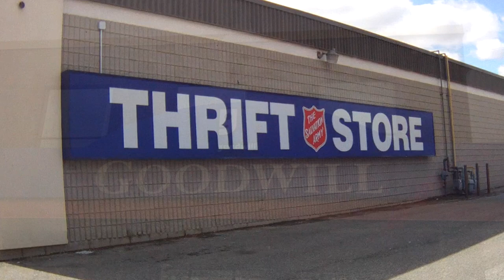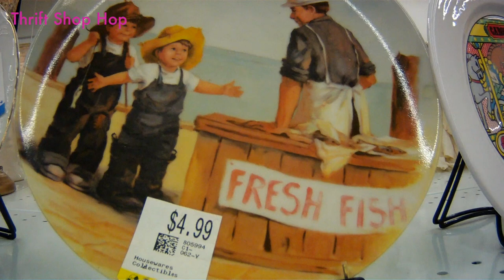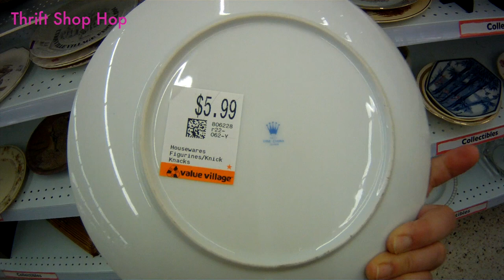Souvenir Plates -Thrift Shop Skip 720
In this video, say no to souvenir plates. These are the plates people buy to remember a place or an event. This also includes decorative plates. People collect some of the most useless and worthless stuff. This is one of them.

Welcome to our Thrift Shop Skip. In this series, we show you stuff you should skip. Things we advise you not to buy. Be strong and resist! Just hold your breath and say NO.

We show you stuff we see on our marathon thrift shop hops! We cover 4-8 thrift shops in one day!

We show you stuff that you should jump on before someone else does! Learn how to spot an awesome deal!

We show you stuff that is so unique and outrageous, it's like it slapped you in the face!

For news, sneak peeks and behind the scene photos, visit our facebook page. We would love to see the treasures and trash from your thrift shop hops! Please share your photos on our facebook page:

Value Village is the name of the thrift shop in Canada. The same store is called Savers in the United States. Same company.

Silent Partner